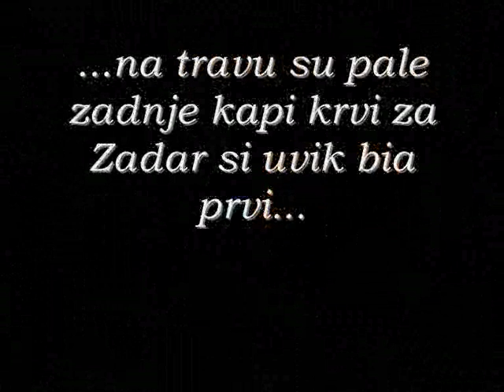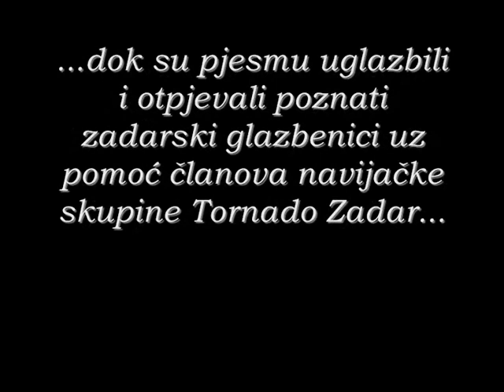Romeo Santini - 12-i anđeo (Hrvoje Ćustić)